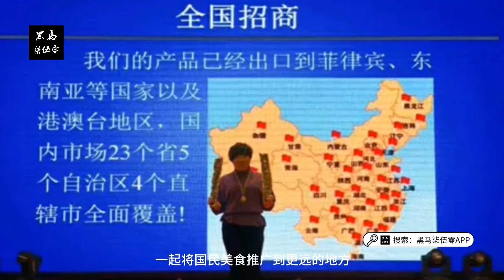黑马柒伍零APP推荐仅五元众筹一箱灵魂伴侣酸辣粉，嗨吃嗨吃6桶不过瘾。